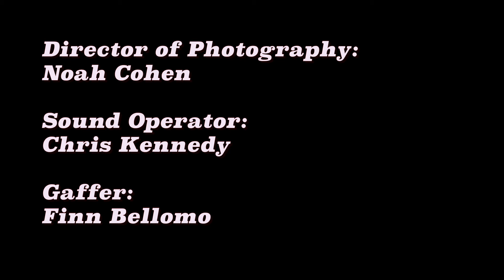No Longer a Stranger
When Adam and Charlotte go to the beach for a couples getaway, they meet a mysterious stranger named Max, who seems to be getting more and more romantically close with Charlotte. One night, when things seem to be climaxing at full speed, Adam must do everything he can to get Max out of the picture.

Song: "Dewdroppah"